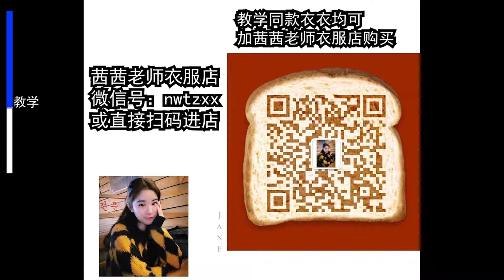【南舞团】red velvet《queendom》全曲翻跳+舞蹈教学（上）【nan crew】dance practice cover tutorial kpop p1